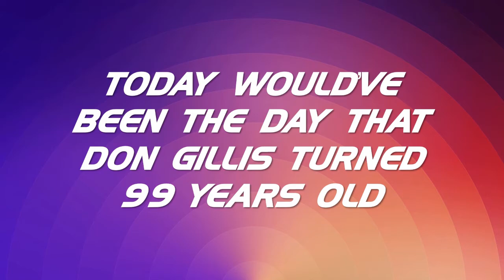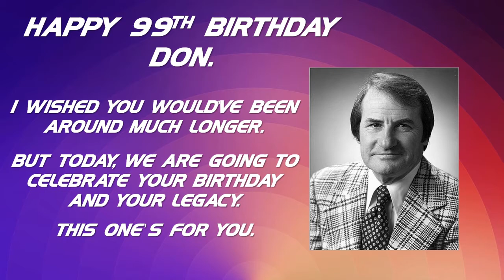Candlepin Bowling on Galaxy Bowling - Don Gillis Tribute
Good morning everybody. Today, I am going to be playing 3 games of Candlepin Bowling on the Galaxy Bowling app from Windows 10. I am also doing this as a tribute to Don Gillis, the host of Candlepin Bowling from 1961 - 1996, who would've been 99 years old today.

I also recorded the screen using Bandicam.com